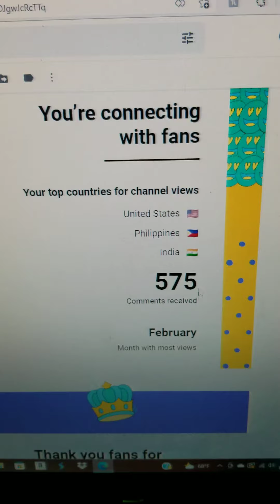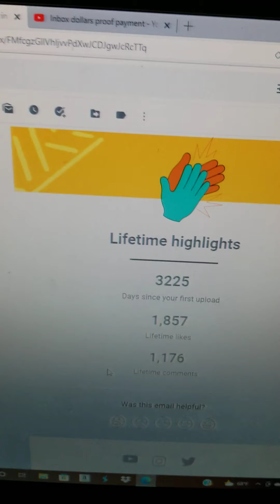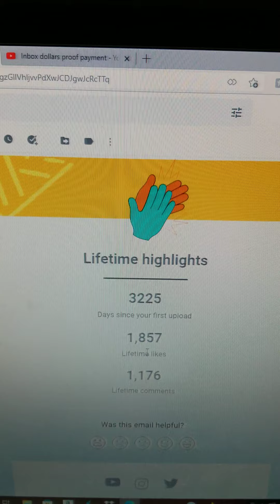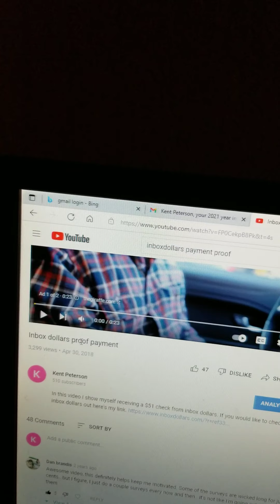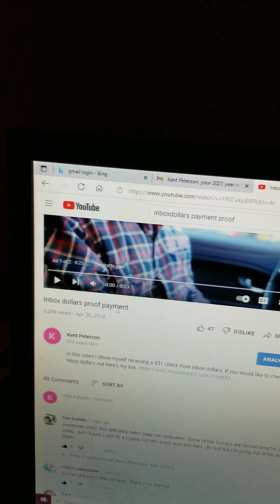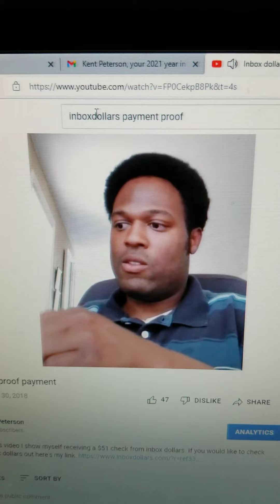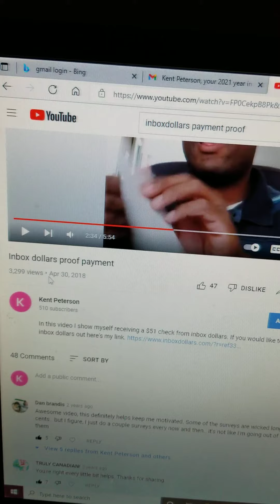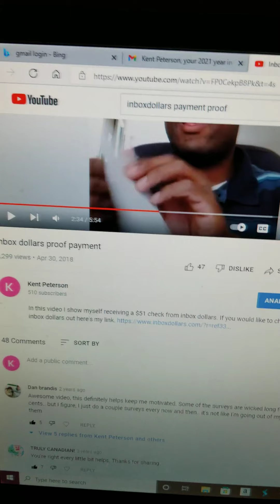this my most viewed video as of 2021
I honestly did not know it was my most viewed video until I got an email. I figured I would review it. If you want to see the whole video here is the